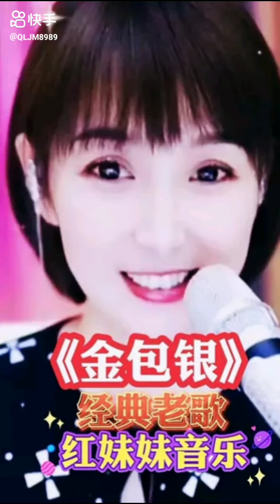梁红-金包银(中文版)